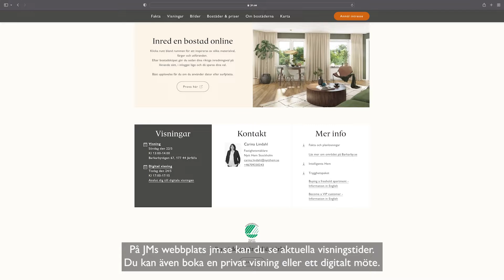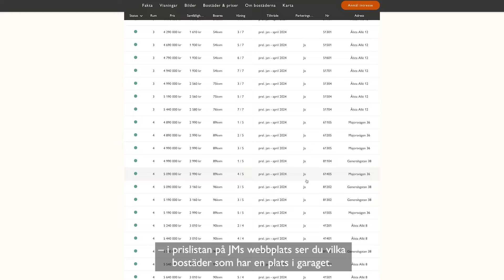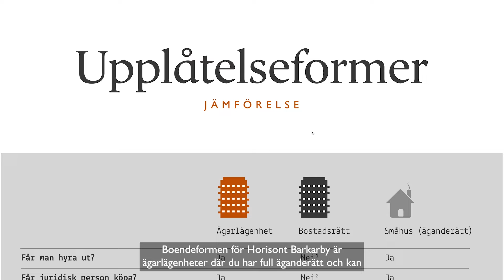Visning av Horisont Barkarby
Se en filmad visning av kvarteret Horisont Barkarby med mäklare Carina Lindahl.